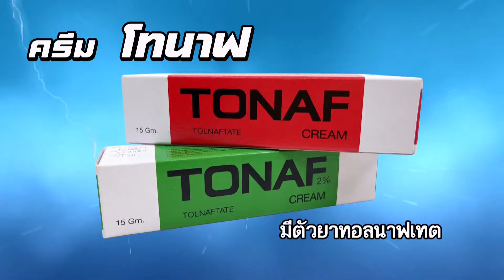เพชร คฑาวุธ โชว์กึ๋น แต่ง กว่าสิฮอด มื่อตายจากกัน